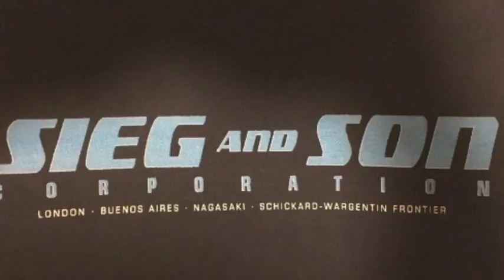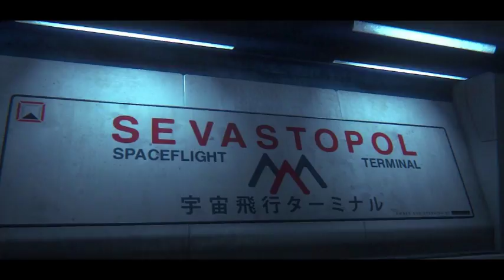A Brief History of Seegson Corporation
As featured in Alien: Isolation, the Seegson Corporation aspired to innovate across the universe, yet remained in the looming shadow of Weyland-Yutani.